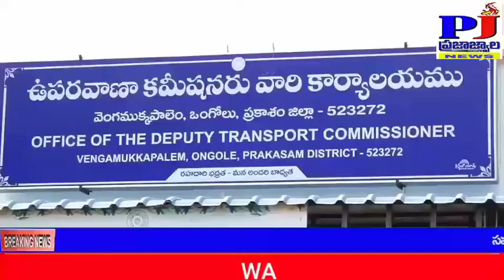రోడ్డు సేఫ్టీ అత్యంత ముఖ్యం:జిల్లా ఎస్పీ సిద్దార్డ్ కౌశల్. PRAJAJWALA